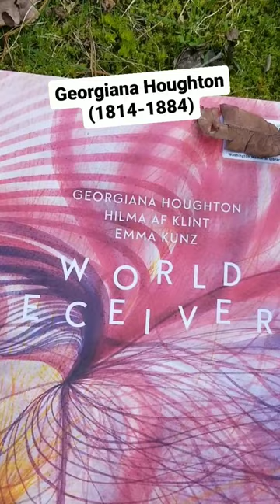Art Meditation & Explorations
There are several wonderful women to learn about for this celebration who left the world beautiful and interesting gifts. Jump in anytime if you’d like to create or post something in memory of them, too.

Georgiana Houghton was the Artist of the Day for HerPresents2023 day 8. Have you ever heard of her? She was making abstract art before any of the more well-known break through abstract artists or even most of the impressionists. I loved lingering with several of Georgiana's paintings in the "World Receivers" book. I imagine Georgiana's style is the type that might elicit a lot of, "I could do that" comments. To which I often say, "Go ahead!" Because once you actually do it yourself, you develop a much deeper appreciation for the process.

There are so many lovely intricate details in Geogiana's works. She called them spirit drawings and attributed them to various spirits. She was a Spiritualist medium in the mid 1800s and organized her own exhibition in 1871. Whatever the source, her art is mesmerizing!

I loved exploring similar lines, shapes, and colors. It was liberating to just go with the flow without thinking about rendering any particular objects. I've already made 3 pieces inspired by her! This is the 3rd on a paper that I had started months ago with what I call graffiti (a process shared in the Inktastic Art Adventures). I absolutely LOVE it! It brings back a fond memory of making string art in school as a kid.

I think of this as energy art. It is also quite meditative to make. I highly recommend giving it a try.

PS. I forgot to add this book to the list when it was first posted. I've since added it.